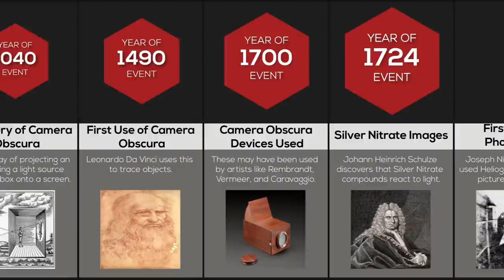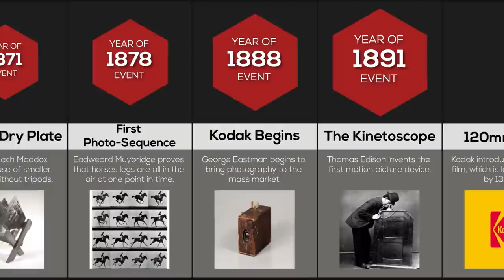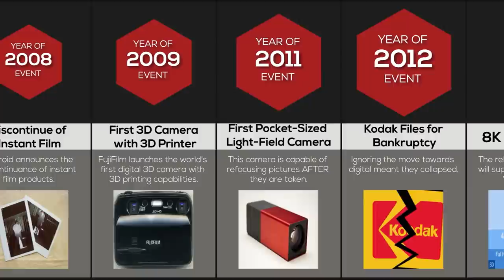Comparison: Evolution of Video & Photography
These are the major breakthroughs in Film & Camera technology ranked by the year they were made! Have you ever wondered when the first known photograph was created? Or what SLR stands for? Watch this video to find out!